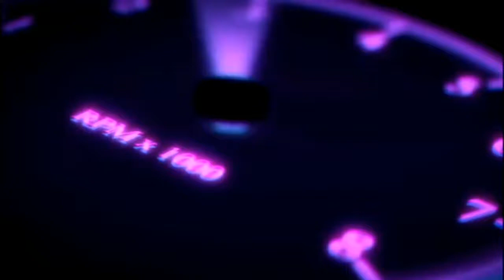|How to go inside without buying the house||How to park the car inside the house in car simulator 2|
Hey guys how are you welcome to my DEADLY AT GAMING channel so today I told that how to go inside without buying the house , how to park the car inside the house In car simulator 2 ,guys please support me please If you think that my video is good or better so guys please like, share,comment and subscribe my channel please like, share , comment and suscribe to my channel
Car simulator 2 - How to go inside without buying 3
Car simulator 2 - How to park the car inside the house
Car simulator 2 - interesting game
Car simulator 2 - by og oppana games